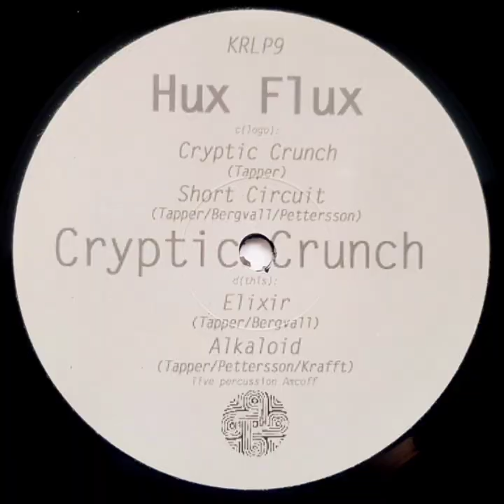Hux Flux - Short Circuit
Koyote Records

Hux Flux - Cryptic Crunch L.P.

1999

Psytrance